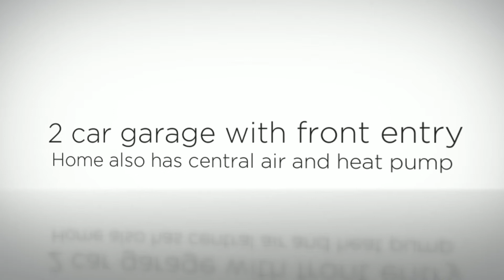Home for Sale in Richmond VA | 5300 Kingsland Road $269,900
Home for Sale in Richmond VA for $269,900 with 3 bedrooms and 3 full baths. This 3,031 square foot home was built in 1974 on a lot size of 6.8000 Acre(s).

6.8 Acres, close to Rt 10 and 288. Beautiful setting. This home has an updated kitchen, replacement windows, 2 hot water heaters and an adorable master bedroom with a romantic fireplace and a Romeo and Juliet balcony. The formal dining room is oversized to entertain the largest of families. The great room has a rear staircase, beamed wood ceilings, built in bookshelves and a gas log fireplace. This property features many fruit trees and a large blueberry patch.